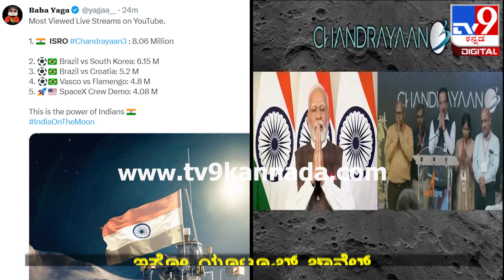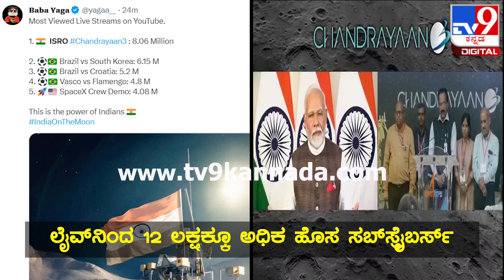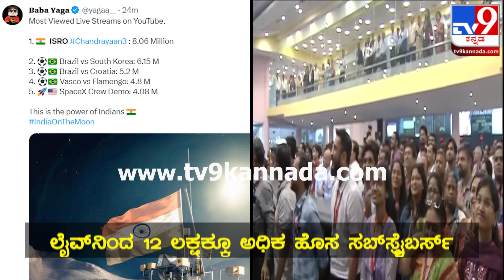Chandrayan-3: ಯೂಟ್ಯೂಬ್ ಲೈವ್​ನಿಂದ ಇಸ್ರೋ ಚಾನೆಲ್​ಗೆ 12 ಲಕ್ಷಕ್ಕೂ ಅಧಿಕ ಹೊಸ ಸಬ್​ಸ್ಕ್ರೈಬರ್ಸ್​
ಚಂದ್ರನ ಮೇಲೆ ವಿಕ್ರಮ್ ರೋವರ್ ಲ್ಯಾಂಡ್ ಆಗುವ ಕ್ಷಣವನ್ನು ಇಸ್ರೋ ನೇರಪ್ರಸಾರ ಮಾಡಿತ್ತು. ಯೂಟ್ಯೂಬ್ ಚಾನಲ್, ಫೇಸ್‌ಬುಕ್‌ ಪೇಜ್‌ನಲ್ಲಿ ಲೈವ್ ಮಾಡಿತ್ತು. ಒಂದು ಗಂಟೆ 11 ನಿಮಿಷಗಳ ಕಾಲ ನಡೆದ ಈ ನೇರಪ್ರಸಾರ ಒಟ್ಟು 80ಲಕ್ಷಕ್ಕೂ ಅಧಿಕ ವೀವ್ಸ್ ಕಂಡಿದೆ. 30ಲಕ್ಷಕ್ಕೂ ಹೆಚ್ಚು ಲೈಕ್ಸ್‌ ಪಡೆದಿದೆ. ಲೈವ್​ನಿಂದಲೇ ಇಸ್ರೋ ಯ್ಯೂಟೂಬ್​ 12 ಲಕ್ಷಕ್ಕೂ ಅಧಿಕ ಹೊಸ ಸಬ್​ಸ್ಕ್ರೈಬರ್ಸ್, 30ಸಾವಿರಕ್ಕೂ ಹೆಚ್ಚು ಕಮೆಂಟ್ಸ್ ಬಂದಿದೆ. ವಿಶೇಷ ಎಂದರೆ ಇದೊಂದೇ ಲೈವ್ ಇಸ್ರೋ ಅಧಿಕೃತ ಯೂಟ್ಯೂಬ್​ ಚಾನೆಲ್​ನ ಸಬ್​ಸ್ಕ್ರೈಬರ್ಸ್​ ಸಂಖ್ಯೆಯನ್ನು ಚಂದ್ರನಲ್ಲಿಗೆ ಜಿಗಿಯುವಂತೆ ಮಾಡಿದೆ.

Credits: Genaral /producer Manoharsidlaghatta | dhanushkormbadaka /Uploader| jairam /Editor